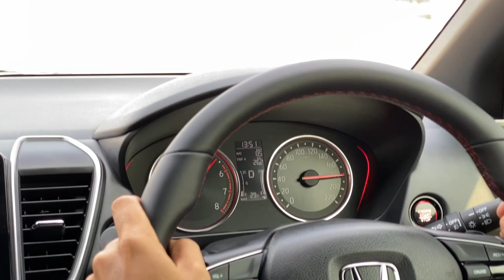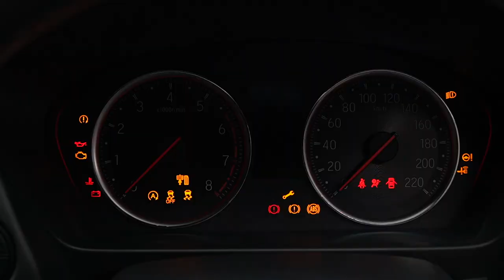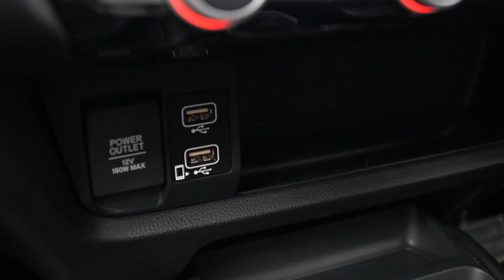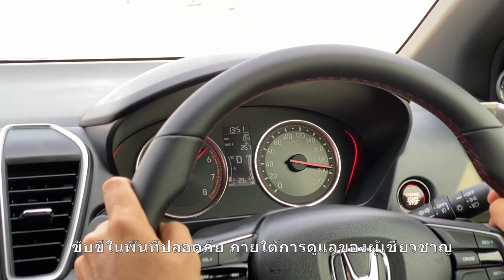ของเขาแรงจริง! วิ่งทะลุ 200 กม./ชม. Honda city Turbo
MGR Motring พามาพิสูจน์ Honda city Turbo ของเขาแรงจริงวิ่งทะลุ 200 กม./ชม.  ทำได้